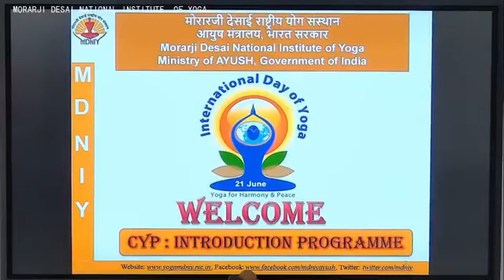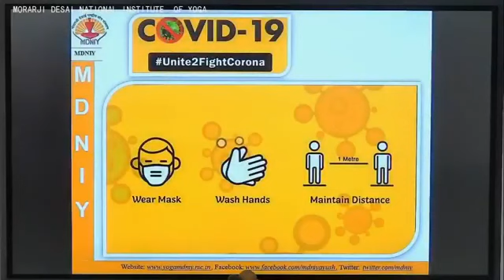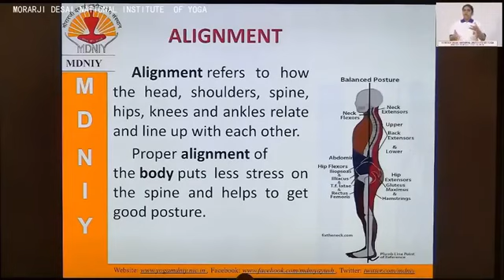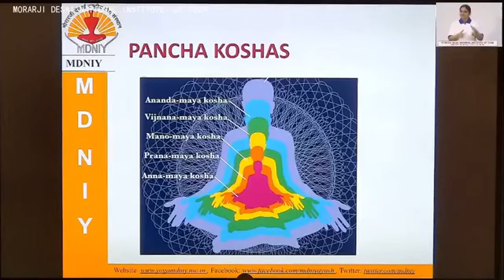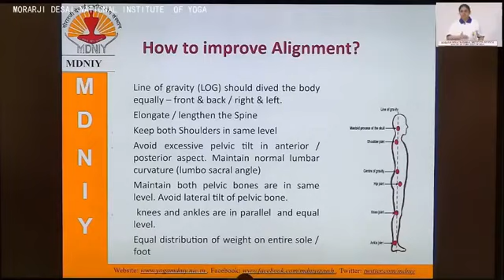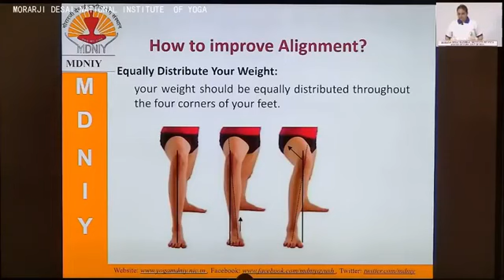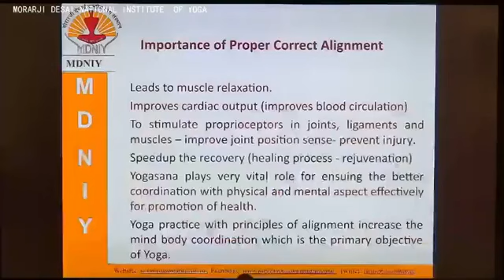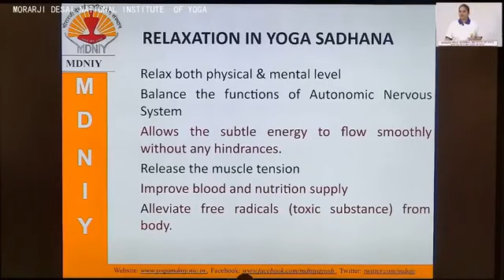Common Yoga Protocol (CYP) Introduction Programme, Day 4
Tune in for the Live Common Yoga Protocol (CYP) Introduction Programme, Day 4